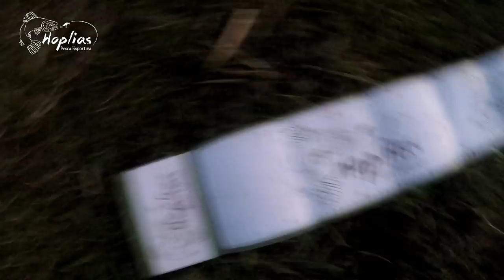COMO PESCAR COM frog, SAPO na pesca de traira. Melhor isca para traíra na vegetação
Neste vídeo trazemos ao pessoal como trabalhar frog, sapo,  na pescaria de traíra, principalmente o super zara dos frogs hoplias.
Uma pescaria ali desenvolvida em pouco mais de hora e meia onde conseguimos belas capturas e  uma traira grande.

COMO USAR SAPO frog na pesca de trairas. SUPER ZARA o melhor frog. TRAIRA NA ARTIFICIAL